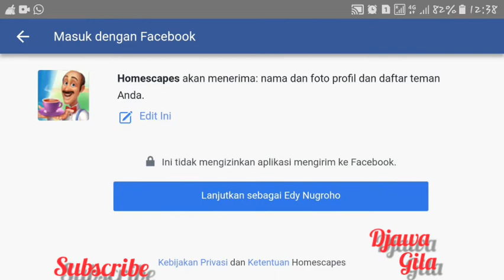1 bulan 2 bulan pasti game ini viral...!!!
Iseng-iseng maen game ini tapi rasanya bikin ketagihan.